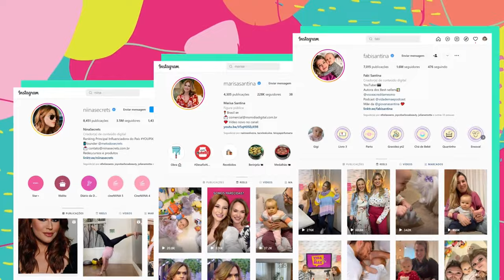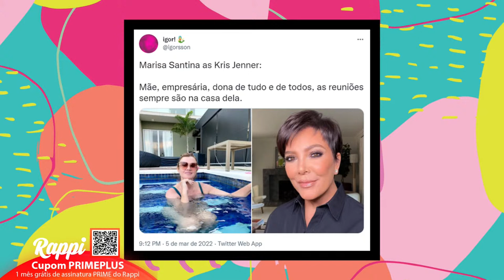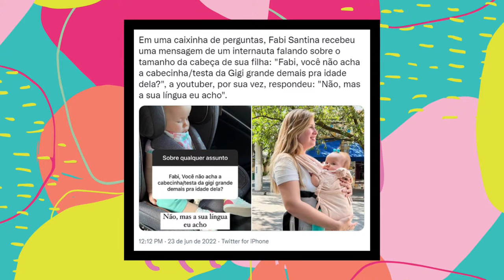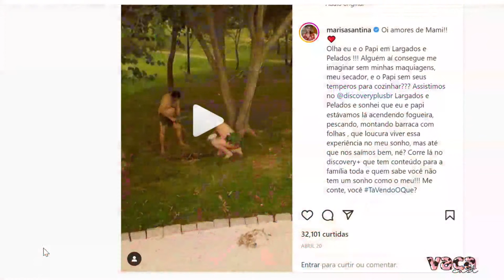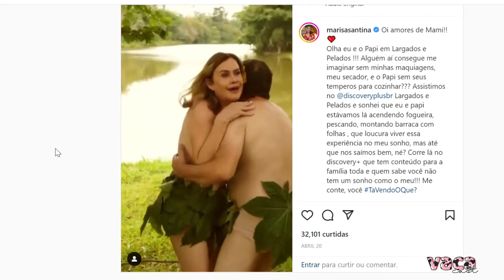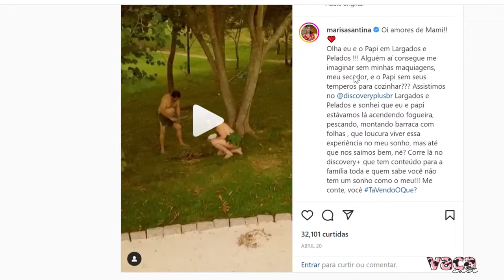O SEGREDO QUE ELAS NÃO CONTAM (NINA SECRETS, FABI SANTINA E MARISA SANTINA) – VACA CAST #040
Elas formam o clã mais tradicional de influenciadoras do Brasil e estão em nossas vidas desde que tudo aqui nem era mato; era floresta fechada! Rumores dizem até que são sócias fundadoras do Youtube. Tudo começou lá em dois mil de dez e desde então Nina Secrets, Fabi Santina e a matriarca Marisa Santina se tornaram referência para os conteúdos de beleza, moda, viagens e life style, compartilhando as suas vidas com seus mais onze milhões de seguidores. Hoje o VACACAST será das blogueiras raiz. Vem!

RAPPI ESTÁ DE VOLTA!
EXPERIMENTE O RAPPI PRIME GRÁTIS
Hoje o Rappi tá cheio de novidades hoje! Sabia que com o RAPPI PRIME tem almoço Prime de segunda a sexta-feira por R$30,00? Babado! Além disso, todos os envios são grátis, muitas ofertas em todas as funções do Rappi, Gifts, suporte premium 24h e acesso ao HBO Max. Aproveite a experiência PRIME grátis por 30 dias. Use o cupom PRIMEPLUS e teste sem pagar nada. Acesse o link e aproveite!

CUPOM: PRIMEPLUS (1 MÊS DO RappiPrime GRÁTIS)

CDESIGN HOTEL
Nossos convidados que vem de outras cidades ficam hospedados no CDESIGN HOTEL. Quer curtir e relaxar em um hotel com uma pegada de resort urbano? Escolha o CDESIGN!

MOMENTO JABÁ: COMPREI BARATO
Quer economizar em suas comprinhas pela Internet? Participe do Comprei Barato e tenha acesso a várias promoções e cupons de desconto. Receba os achadinhos em tempo real no Telegram, Twitter e WhatsApp.

Comprei Barato e você? Acesse